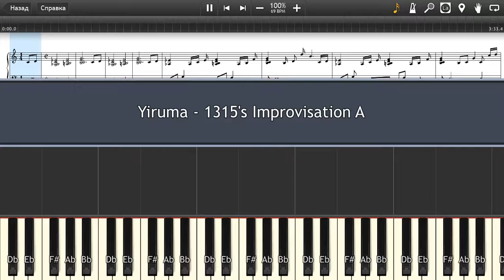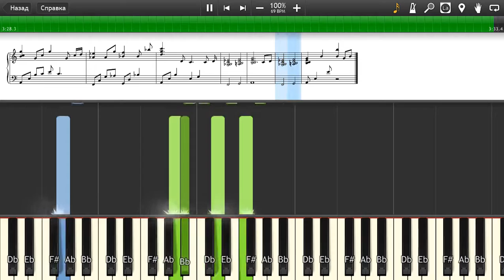Yiruma - 1315's Improvisation A - Piano tutorial and cover (Sheets + MIDI)